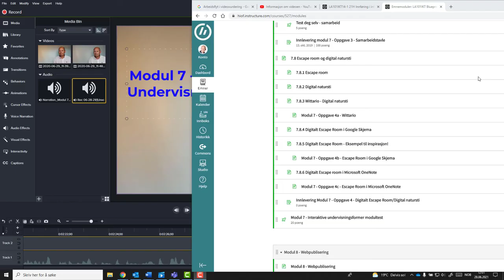Modul 7 - Interaktive undervisningsformer.